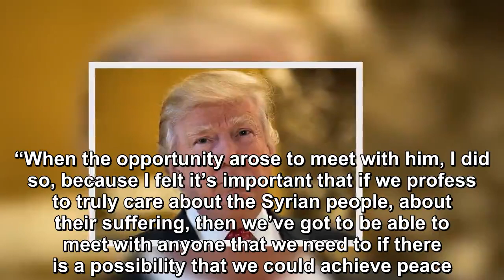Trump Turned US into ‘Prostitute’ of the Saudis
A presidential campaign video by Rep. Tulsi Gabbard (D-HI) in which she calls President Donald Trump “al-Qaeda’s big brother” in Syria caught the eye of Iran’s state-run PressTV on Wednesday, which hi